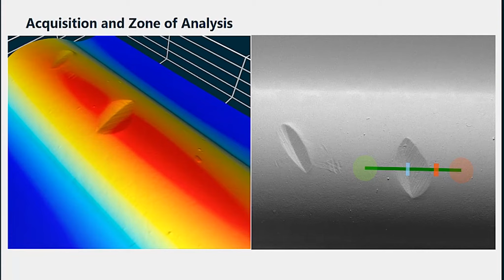Gelsight Mobile - Product Video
Credit: Writer/Director/Producer/Editor